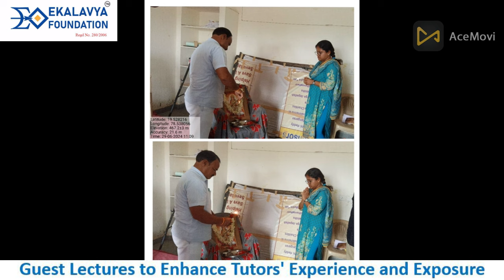EkalavyaFoundation has organized 2-day monthly Training sessions for tutors across 2 Telugu states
The EkalavyaFoundation has organized two-day monthly Training sessions for tutors across two Telugu states, aimed at enhancing student development through extracurricular activities. These sessions incorporate engaging "Abhinaya" techniques to facilitate better understanding and engagement.

Tutors participate in training covering sports, yoga, dance, gestures, and various playful methods, all designed to effectively mentor tribal and rural students at the Vidya Vikasam Tuition Centers